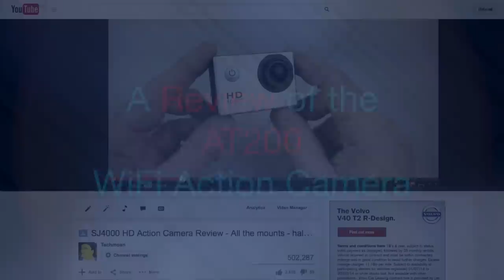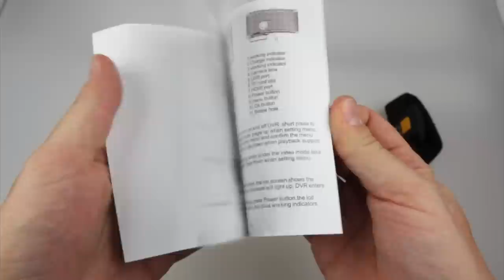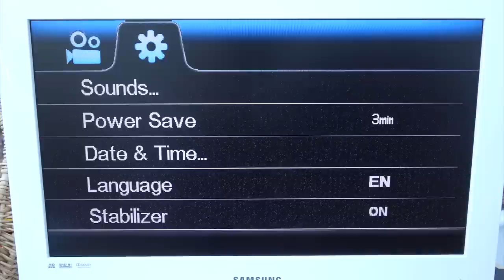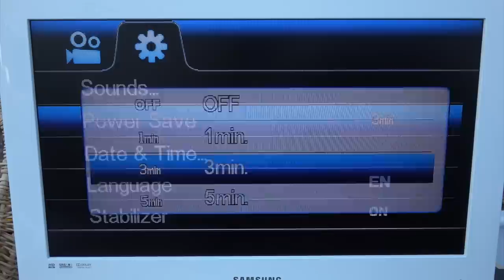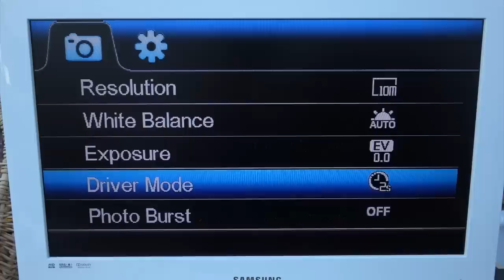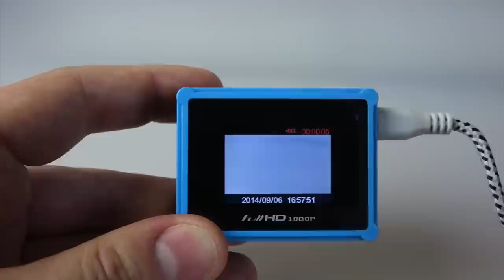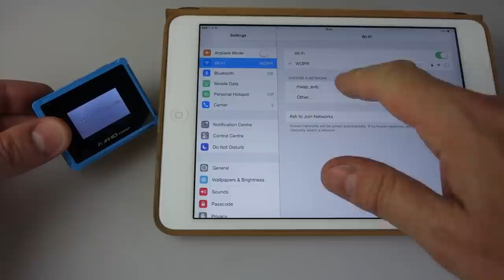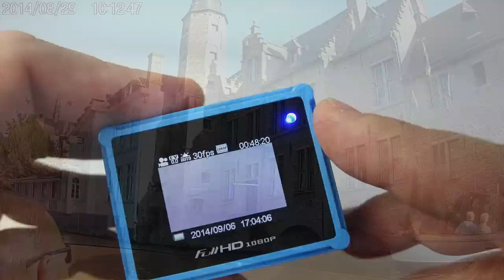The AT200 Budget WiFi Action Camera Review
A review of the AT200 WiFi Action Camera (with plenty of sample footage). If for some (crazy) reason you want an AT200 then If you'd prefer to take a punt on the WiFi SJ4000